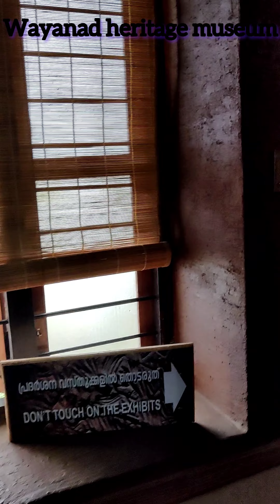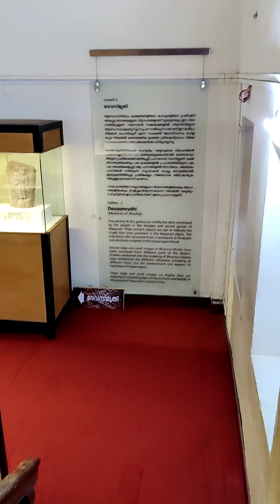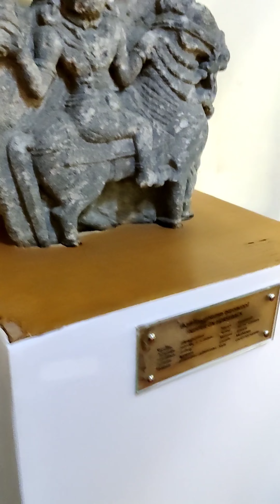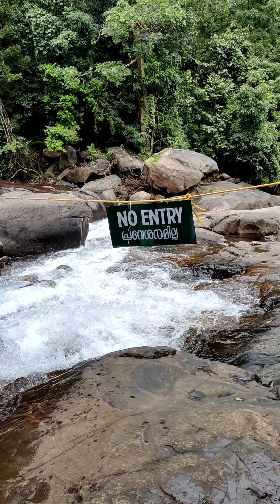Tourist Places To Visit In Wayanad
Hi friends 🥰
this video is about tourist places to visit in wayanad